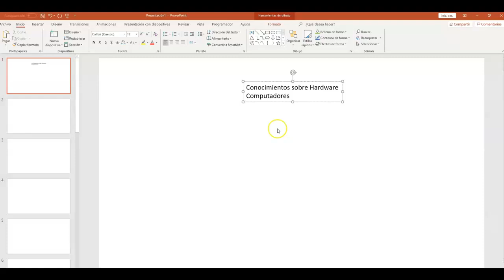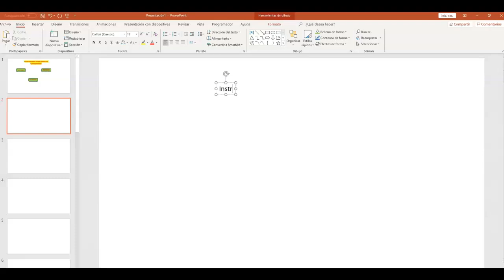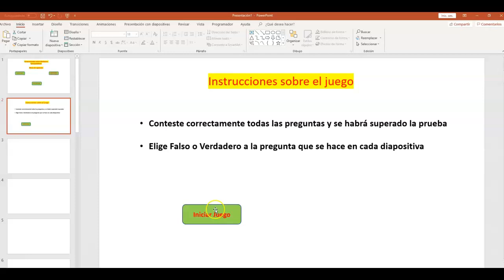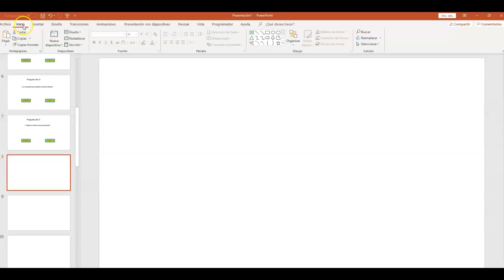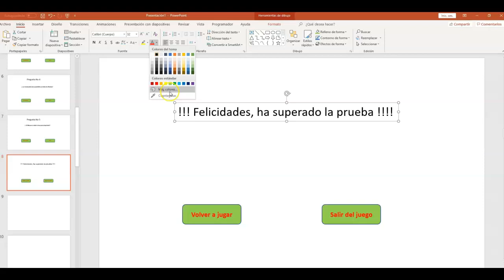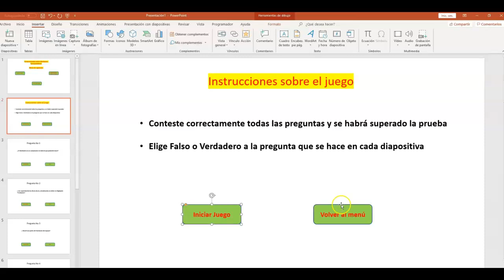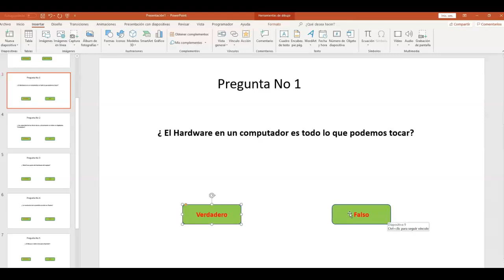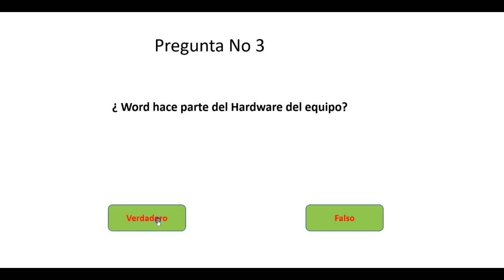2020_07_05_Juego didactico_octavo